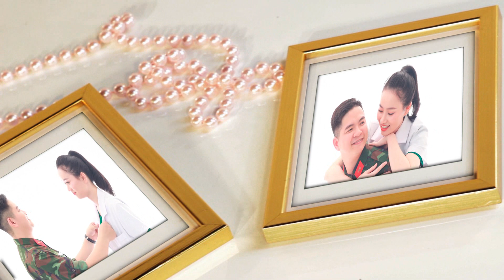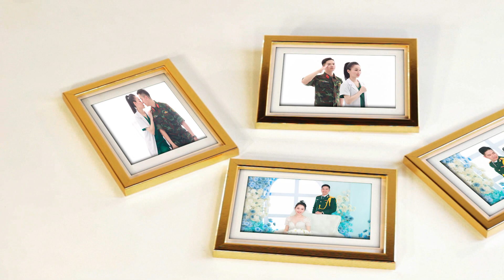Việt Anh & Hồng Nhung